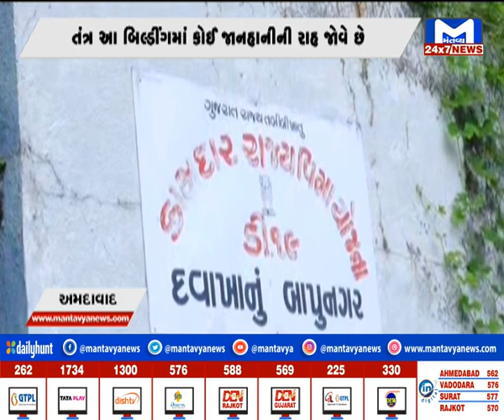INDIA @ 9 PM NEWS | MantavyaNews